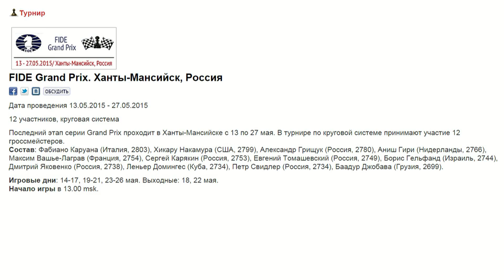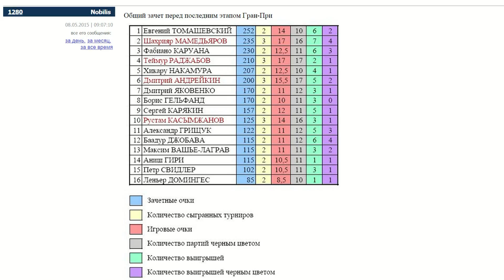Три миллиардера! - Шахматные новости - Выпуск 3.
В выпуске представлен обзор шахматных новостей: Карлсен играет вслепую; Командный чемпионат мира в Цахкадзоре; 3-й этап Гран-При в Ханты-Мансийске.